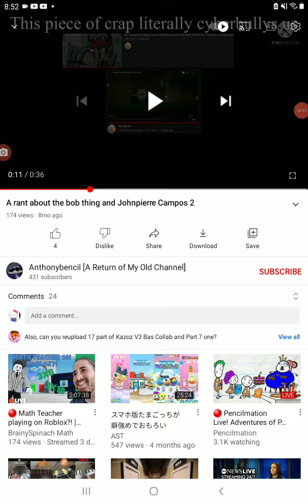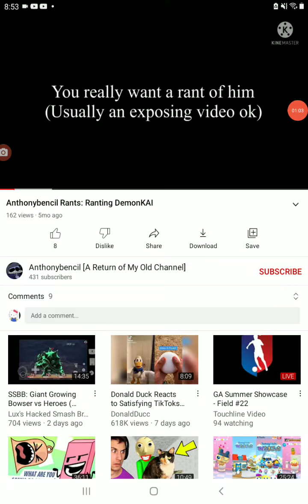Anthony Payano 2nd channel Rant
Here my rant about my hater